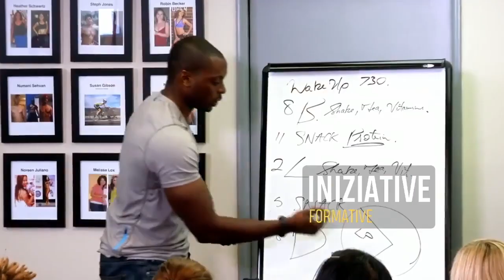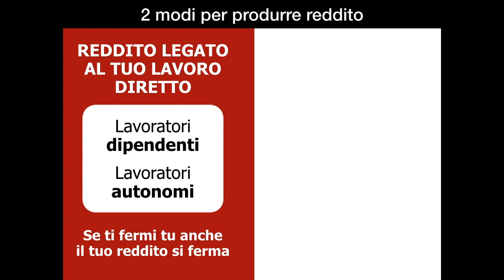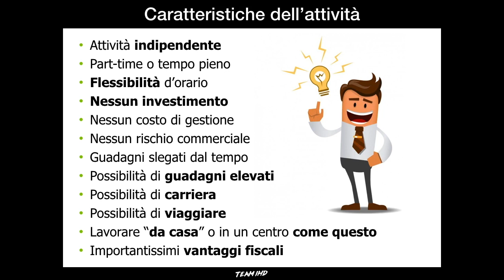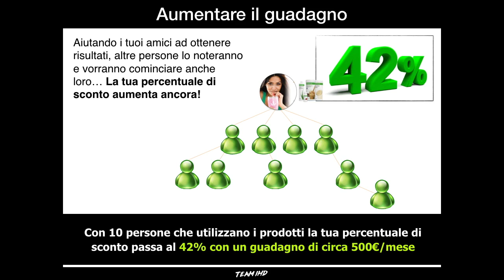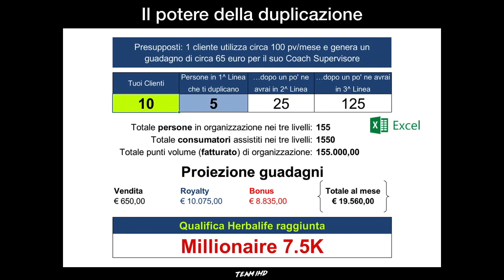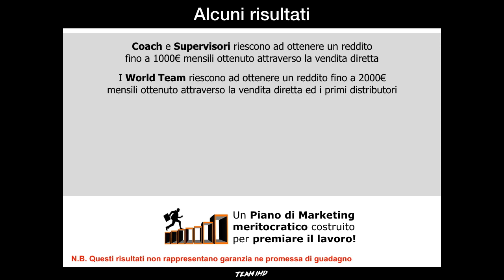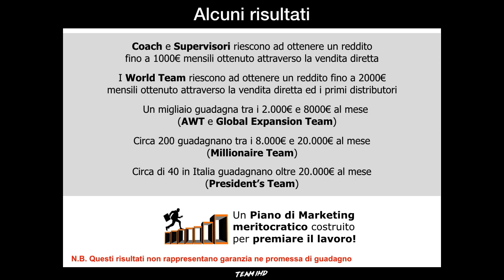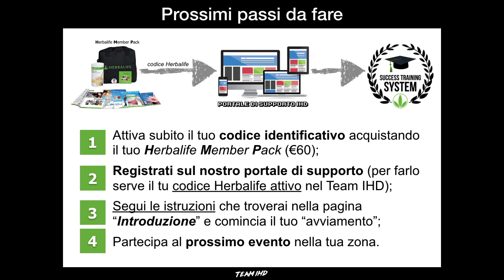HERBALIFE OPPORTUNITY MEETING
per informazioni contatta la persona che ti ha dato questo link